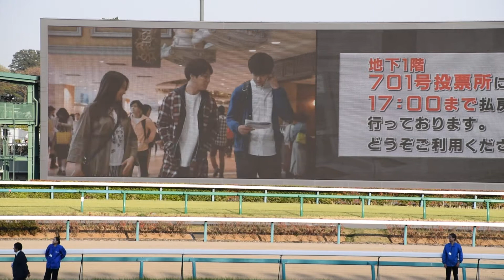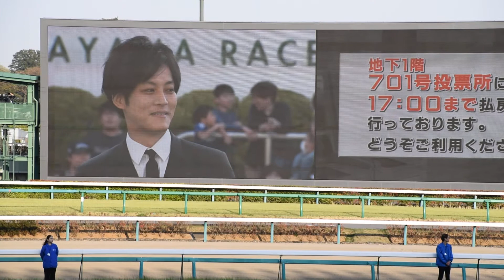皐月賞(G1)松坂桃李スペシャルトークショー＆芝コース開放イベント①＠中山競馬場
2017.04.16第77回皐月賞(G1)松坂桃李スペシャルトークショー＆芝コース開放イベント①＠中山競馬場